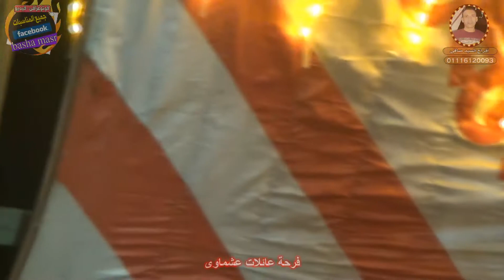فرحة عائلات عشماوى النجم صابر سيف أى دمعة حزن لا مايسترو زيزو قناة باشا مصر